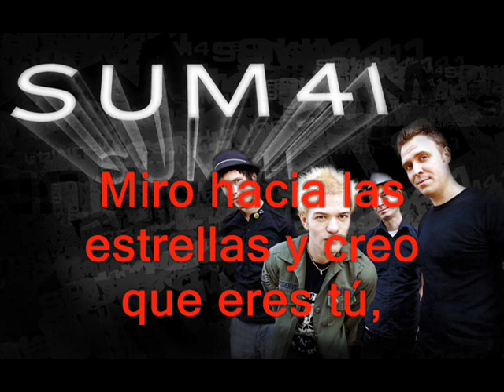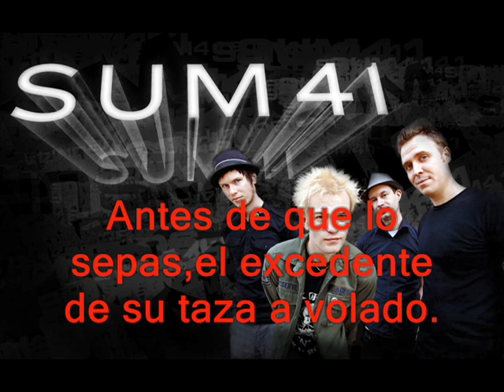so long goodbye en español de sum 41